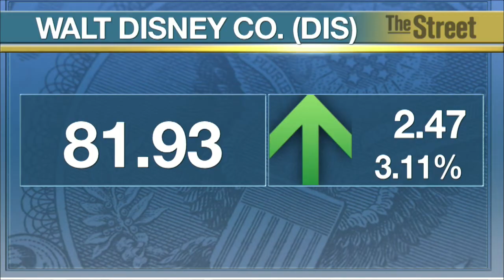Dish Network Signs Deal with Disney to Stream Shows Online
Dish Network has reached a milestone agreement with Walt Disney that will allow the company to stream Disney, ABC and ESPN shows over the Internet. The companies signed a multi-year deal that will allow Dish customers to access Disney shows over a variety of Internet-connected devices. The companies said the deal will put an end to all pending litigation over Dish offerings like AutoHop, which allows customers to skip commercials during recorded shows.  Financial terms were not disclosed.